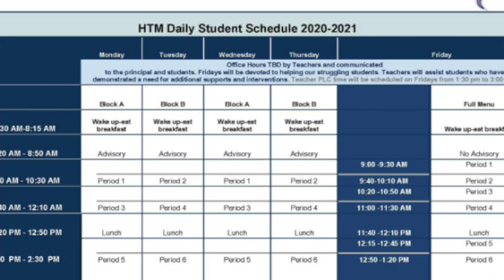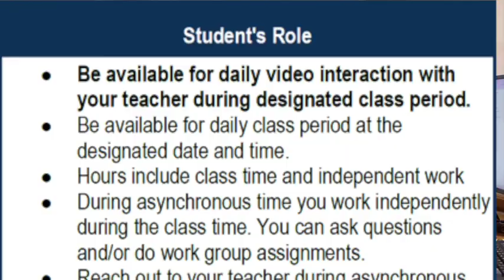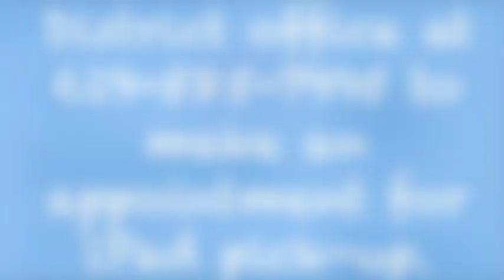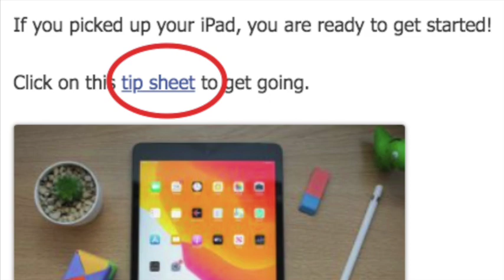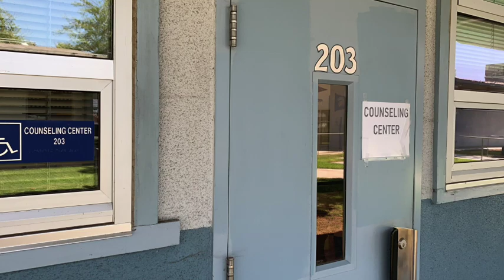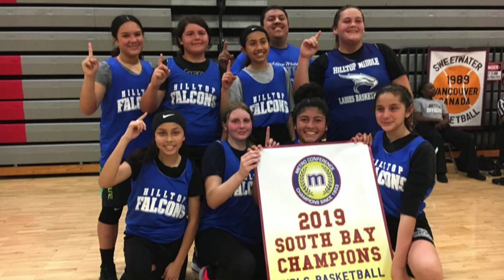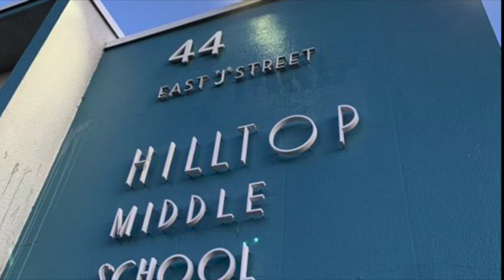Welcome to Hilltop Middle School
This video is about Welcome to Hilltop Middle School